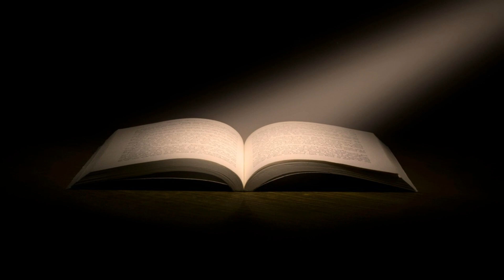Faith comes by? - an H.M.S. Richards devotional May 17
Faith comes by hearing the Word of GOD - H.M.S. Richards devotional May 17
Romans 10:17 "17 So then faith cometh by hearing, and hearing by the word of God."

another devotional by the late H.M.S. Richards - Voice of Prophecy.

I suffered a Stroke on the 17th Jan 2024. This is my voice 4 months on.